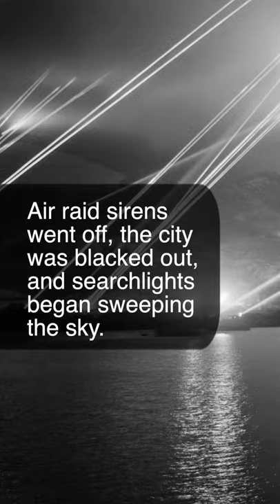History in a Minute | The Battle of Los Angeles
On 24 February 1942, something weird happened in the skies over Los Angeles...